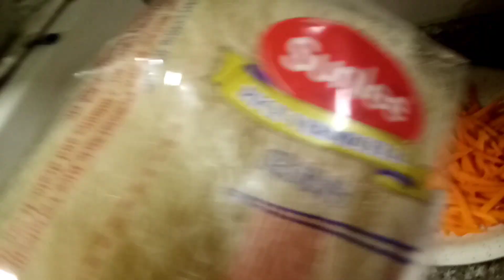MASARAP NA ULAM : BIHON NA MAY FRIED EGG